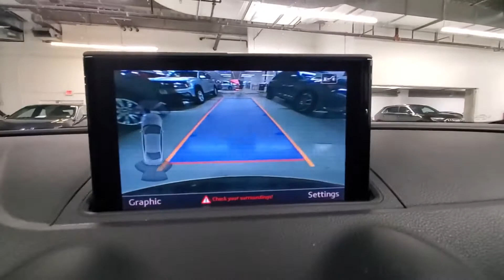Used 2016 Audi S3 Premium Plus Eastchester, Westchester, Yonkers, Scarsdale, White Plains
2016 Audi S3 Premium Plus WAUB1GFF3G1030475 Video

This 2016 Audi S3 Premium Plus WAUB1GFF3G1030475 is full of phenomenal features such as: